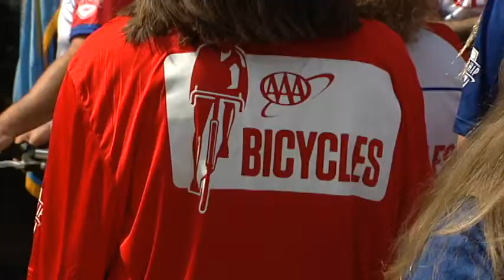gov press conf